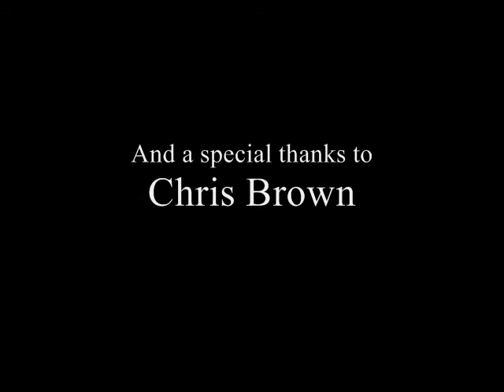The Sandwich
The age old story of when enough is enough